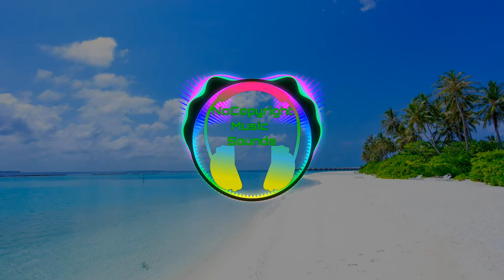Summer Sidewalk by Audionautix ( no copyright music) Pop music|Bright music| Youtube Audio library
🎵 Track details 🎵 :

Title:  Summer Sidewalk by Audionautix

Genre : Pop

Mood :  Bright